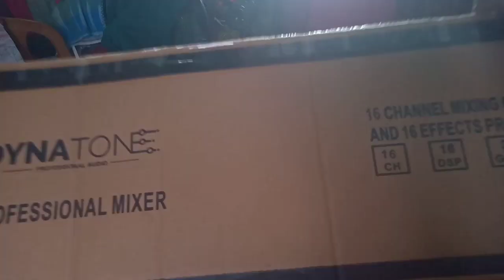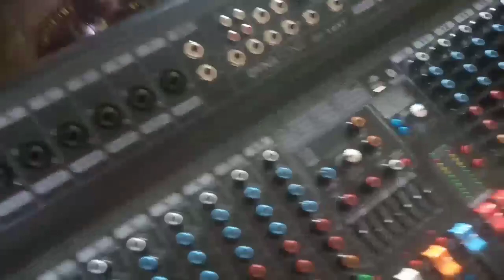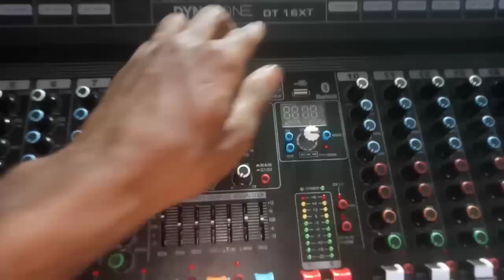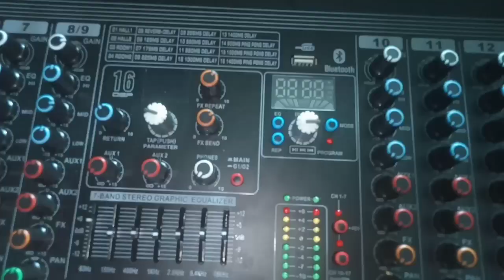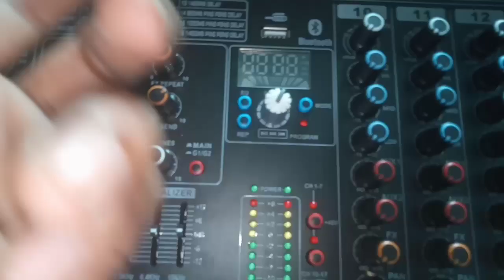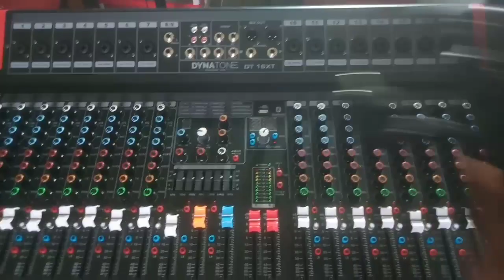Dyantone Dx16Xt professional Live sound mixer Price And details Unboxing Hindi Video Robbani